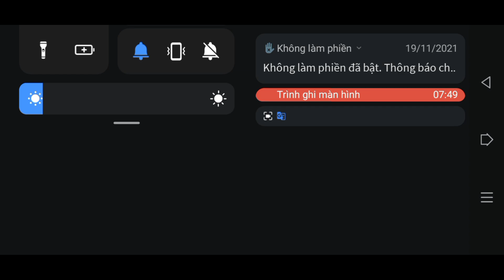Goku - New Character In Magic Rampage Mod6